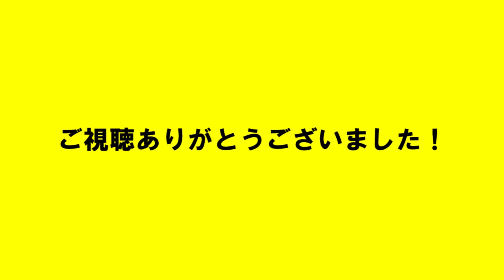TikTok週間再生数ランキング【3/20〜3/26】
今週もやってきました！TikTokに毎日投稿しているキャンパスあるある（大学生あるあるなど）の再生数ランキングです！ネタ動画も載せているので、TikTokをご覧でない方はぜひぜひご覧下さい！！

【今回の内容】
★TikTok週間再生数ランキング★
★男子大学生モノマネ★
★キャンパスあるある★

【SNS関係】
・しょっぴー TikTok